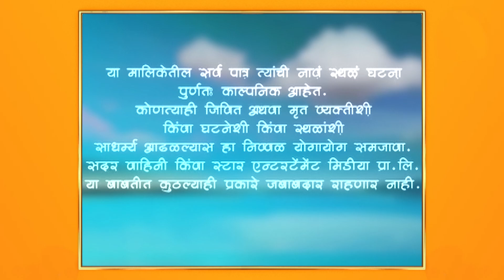Olakh|ओळख |सरू ताईने घेतला मुंबईला जाण्याचा निर्णय !